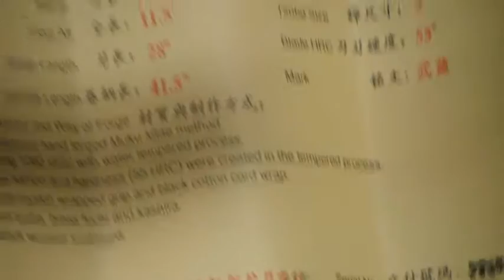Katana 47 Roninů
Rozměry

Daito: 100,5 cm

Nagasa: 72,5 cm

Tsuka: 28 cm

Gitae: Maru

Materiál čepele: Ocel 1060/55 HRC

Materiál na rukojeti: Rejnočí kůže a bavlna

Příslušenství: Textilní vak na meč, Origami (certifikát pravosti)

Hmotnost: 0.95 kg

Tameshigiri: tatami

Vzhledem k tomu, že se nejedná o linkovou výrobu, mohou se jednotlivé rozměry mírně lišit!

     Mladý daimjó Asano z provincie Harima odmítl uplácet zkorumpovaného dvorského hodnostáře Kiru a vyprovokován jeho urážkami na něj přímo v šógunově paláci v Edu zaútočil mečem. Za toto porušení zákonů Asano zaplatil životem a celý jeho rod přišel o veškerý majetek. Kira, který zranění mečem přežil, za své chování potrestán nebyl.      Z Asanových samurajů se tak stali Róninové. Skupina nejvěrnějších z nich nyní čelila klíčovému dilematu. Podle dávné konfuciánské zásady totiž žádný člověk nemůže žít pod stejným nebem jako vrah jeho pána. Existuje jediný způsob, jak očistit pánovo jméno. Rozhodnou se pro pomstu, ačkoli vědí, že jakmile vztáhnou na dvořana Kiru ruku, čeká i je bez výjimky smrt… Příběh 47 róninů je snad nejznámějším příběhem z dob starého Japonska. Z dob, kdy bylo ctí zemřít v pánových službách, či spáchat seppuku po jeho smrti nebo ji pomstít, pokud byl zneuctěn…

Popis

Nagasa: Čepel meče je vyrobena z vysoce uhlíkové oceli 1060 s tvrdostí cca 55 HRC. Meč má nádhernou linii hamon ve stylu Gunome, táhnoucí se po celé délce čepele.

     Bo-hi snížil hmotnost ostří a poskytl charakteristický zvuku při máchání mečem. Meč je plně funkční a je zasílán ostře nabroušený.

Saya: Pochva je dřevěná s černým, lakovaným a velmi lesklým povrchem. Kurigata je dřevěná s lesklými mosaznými Shitodome. Okolo saya je uvázána černá bavlněná sageo.

Tsuba: Záštita meče je vyrobena z černěné oceli, zabezpečená dvěma mosaznými Seppami. Na jedné straně je vyobrazen bojovník zahalený v plášti, na druhé pak 47 roninů. Habaki je tvořen jedním kusem mosazi.

Tsuka: Rukojeť meče je dřevěná, potažená pravou Rejnočí kůží Same a opletena černou, bavlněnou ito ve stylu Hinerimaki. Po stranách Tsuky jsou Menuki ze světlé mosazi. Fuchi i kashira jsou jednoduché, ocelové odlitky v černé barvě s matným povrchem.